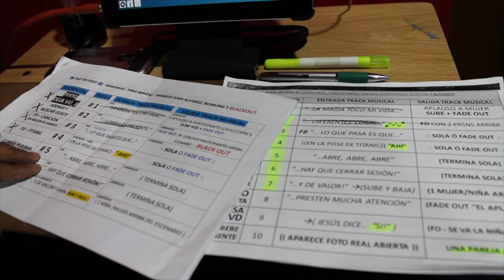Juan Alvarez Magia _ Documental 2016 - Dirección: Laura Solórzano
En 2016 Laura Solorzano me propuso hacer un mini documental sobre nuestro trabajo en la magia hasta ese momento. Realmente hizo una gran labor. Gracias!!